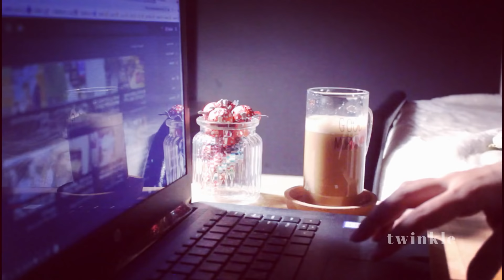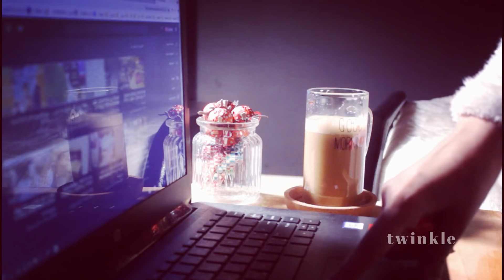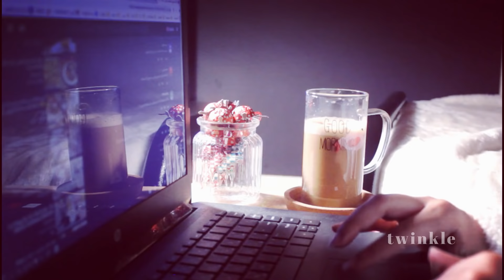#1 VLOG الصباح قبل الدوام